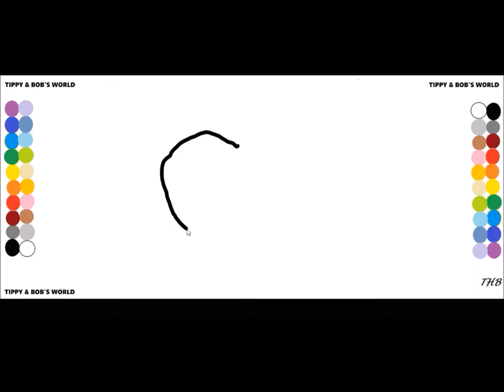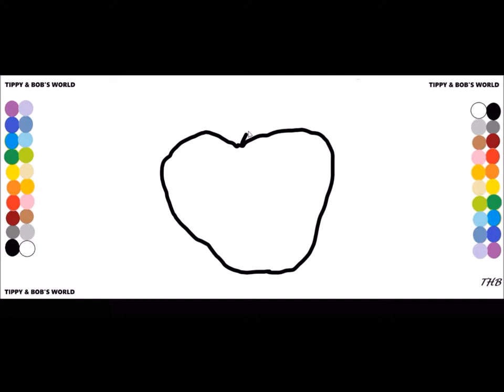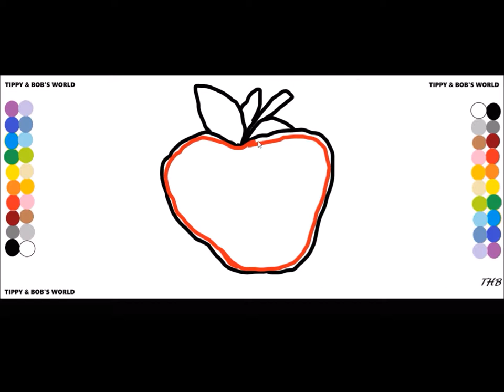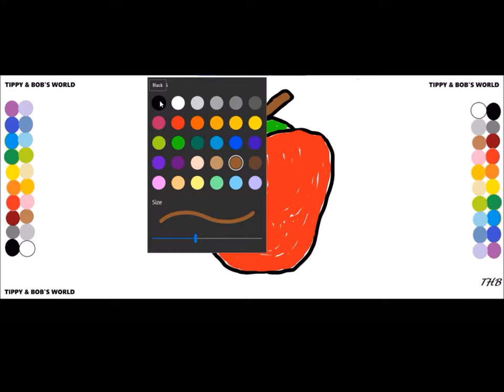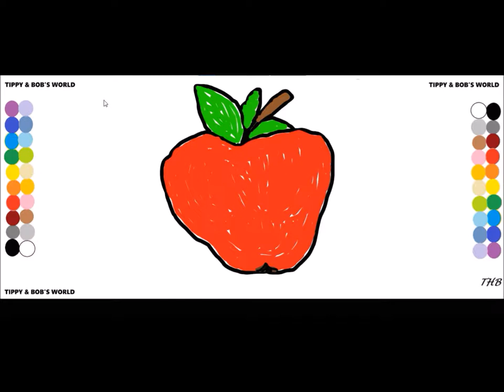How to draw and color a (apple) TIPPY & BOB'S WORLD